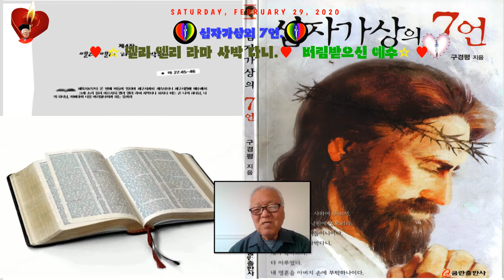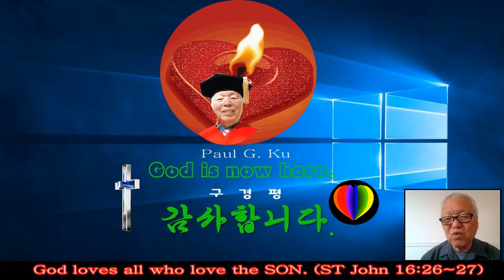십자가상의 7 언 💖 엘리 엘리 라마 사박다니 1💖 버림 받으신 예수님 💖나의 하나님 💖십자가의 사랑 💖M T M 💖구경평 💖Rev Dr Th D